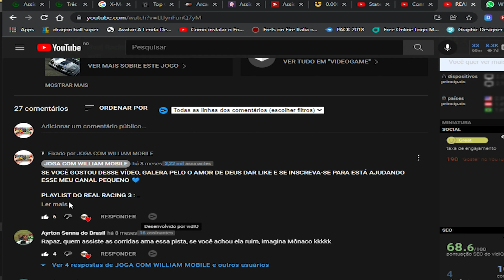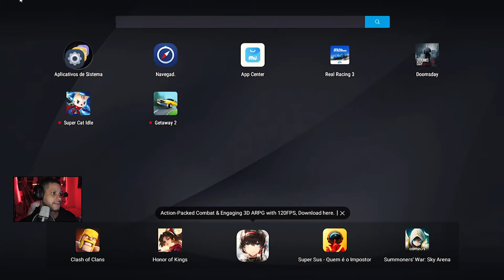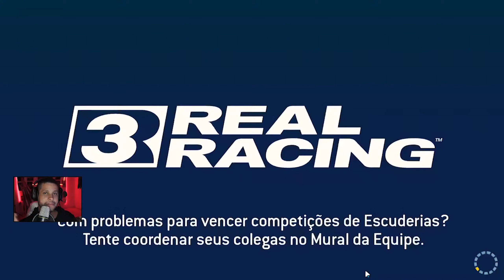REAL RACING 3 - NOVA SÉRIE DESAFIO SKYLINE CLÁSSICO EP296 | JOGA COM WILLIAM MOBILE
| JOGA COM WILLIAM MOBILE

➞LINK DO CONTROLE QUE USO PARA JOGAR

0:00 inscreva-se
0:25 segue no instagram: @eusouwilliamm